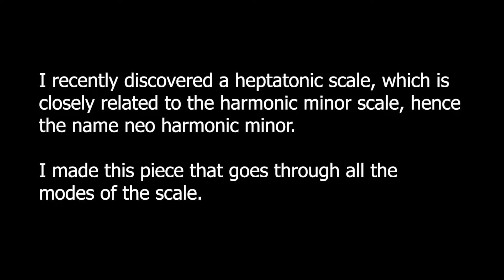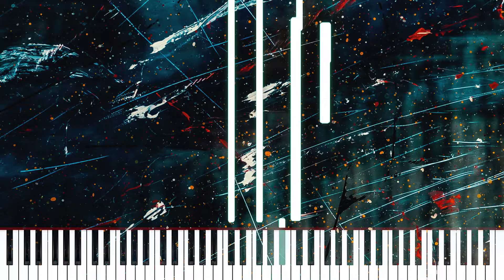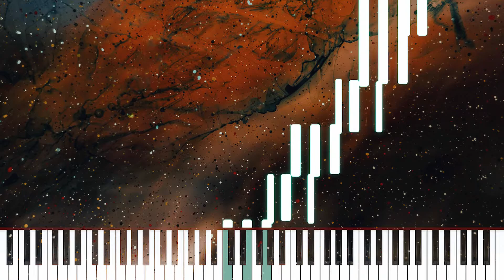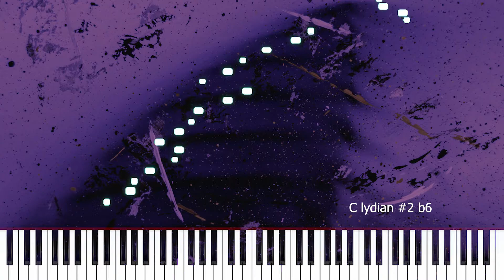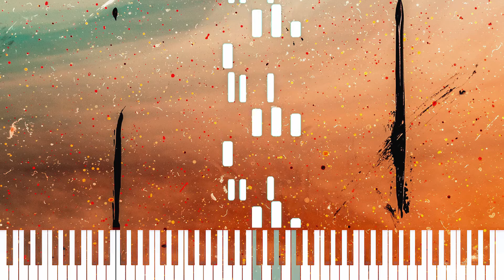The neo harmonic minor scale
This is a seven tone scale, that I discovered unintentionally. Feel free to explore it and create pieces with it. There is only one mistake: at the fifth part ( C phrygian nat.3 bb7 ) there is one note wrong: Eb (does not belong to the mode); it should be Db instead of Eb for the better phrygian sound!

Background images by JR Korpa on Unspalsh